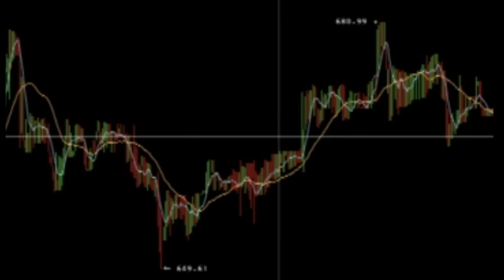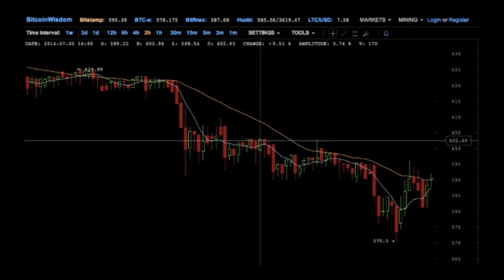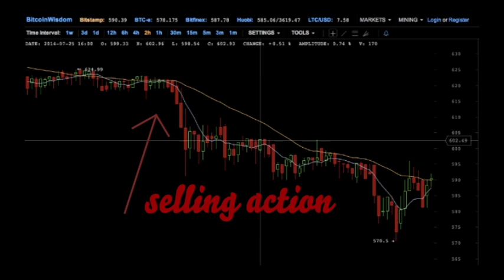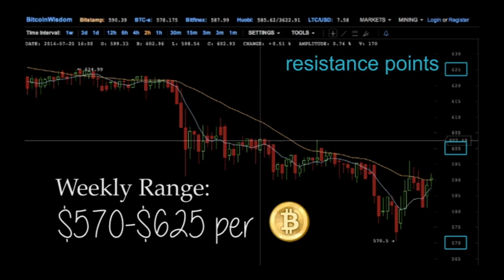Coin Proz Crypto Talk Hour - Pinkcoin Interview with BigDShaggyJ & the News.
The highlight of today's episode is the interview with BigDShaggyJ or @CryptoCayce of the Pinkcoin team. He's not only a huge crypto-enthusiast, he's a multi-time World Series of Poker Main Event player and otherwise poker-playing pro.

We also get into some pricing talk, Bitcoin back under $600, we talk about CoinSafe which is a new way that any business can become a Bitcoin ATM for free, without any equipment costs. We also talk about American Eagle Outfitters possibly accepting Bitcoin at their retail locations starting soon.